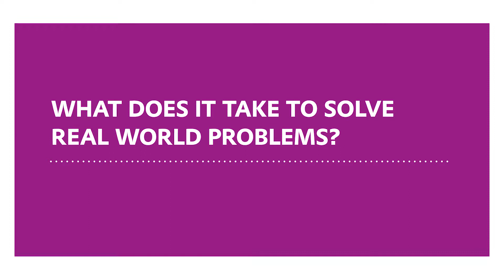It takes HumanChemistry | Evonik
Growing fresh tomatoes in Antarctica. Making bridges impervious to extreme weather. Creating surgical implants that are absorbed by the body. Our track-record of delivering products and solutions that solve real-world problems is down to the ambition, teamwork, and commitment of our 36,000 people. Want your talent and curiosity to matter to the world? Then join one of the globe’s specialty chemicals leaders. A business that knows it’s not the company that achieves amazing things; but its collaborative people. Further your career at Evonik, and see what you are really capable of. It’s not magic … but it’s a lot more than science. It takes HumanChemistry! Are you ready to join? Visit us on: careers.evonik.com